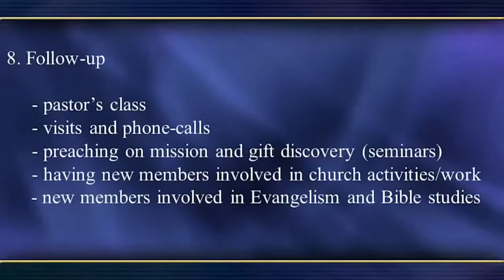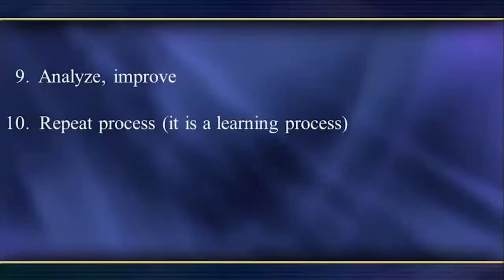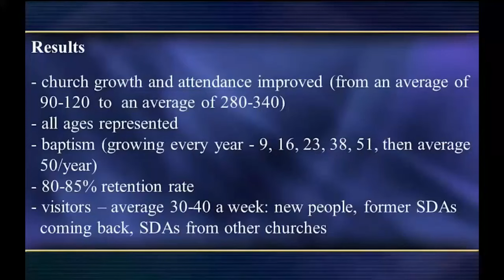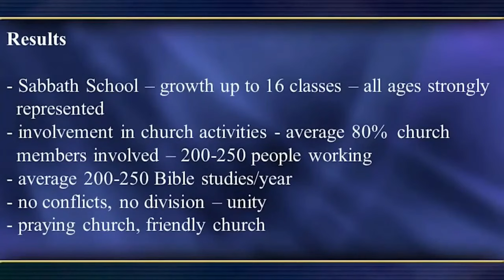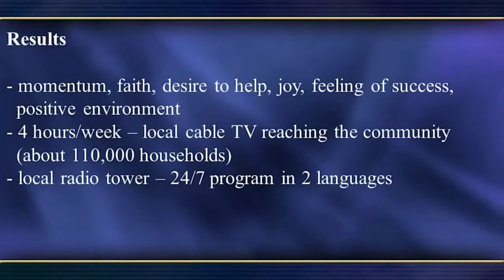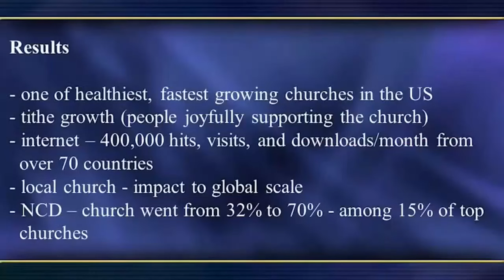Pavel Goia. Paradygmat Modlitwy. Część 12/12.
# Szczegóły Programu Ewangelizacyjnego cz.2 # Pavel Goia

To już ostatni wykład.

W wykładzie 12 dowiesz się resztę szczegółów dotyczących przeprowadzanej w zborze pastora Goi ewangelizacji.

Na zakończenie Pastor Goia dzieli się niesamowitym doświadczeniem dziewczyny uzależnionej od narkotyków od 16 lat, która nie doświadczała odpowiedzi na swoje modlitwy i zwycięstwa nad nałogiem.
Na pewno nie chcesz tego przegapić!